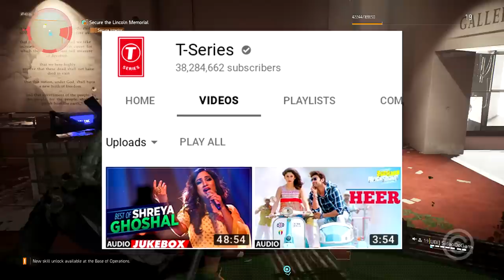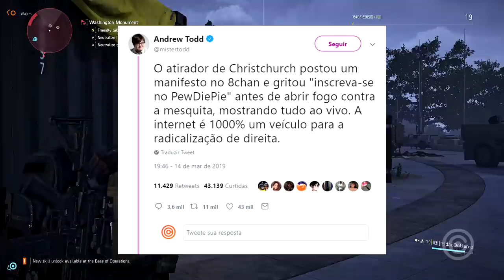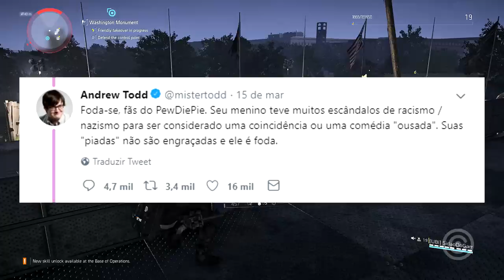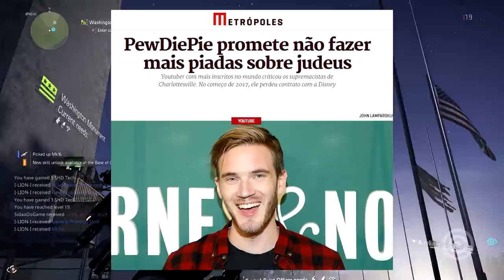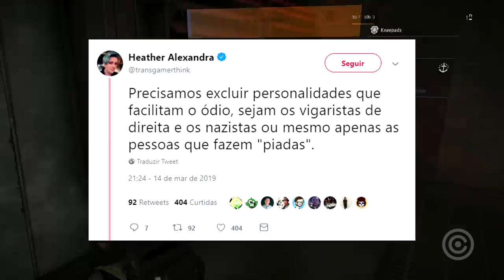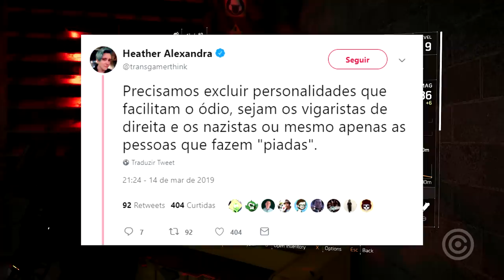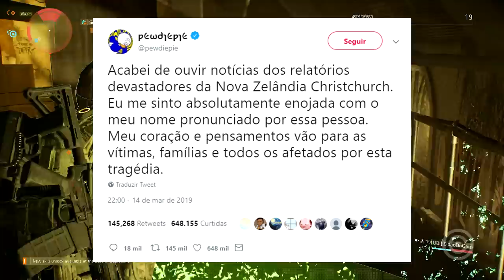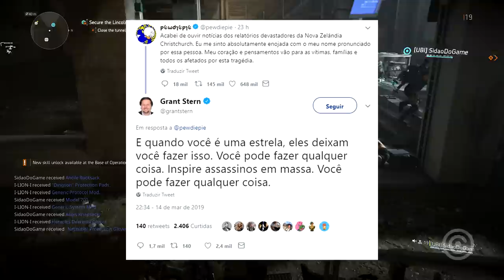Jornalistas CULPAM Pewdiepie por TRAGÉDIA na Nova Zelândia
Parece uma piada de mau-gosto, mas a capacidade humana de ser inteligente acaba de alcançar novos patamares negativos. Pois Jornalistas CULPAM Pewdiepie por TRAGÉDIA na Nova Zelândia.